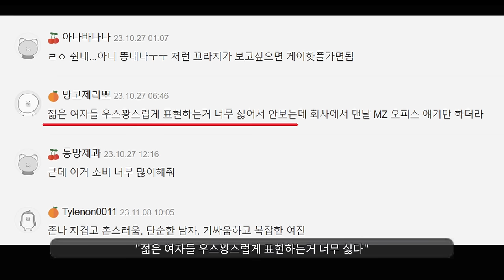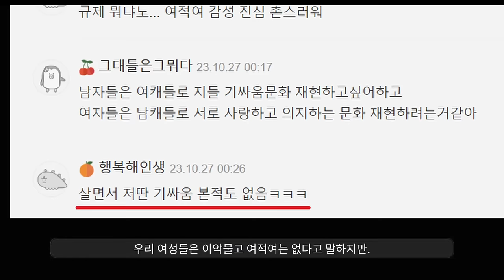SNL 주현영이 욕먹는 이유ㅋㅋ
표현의 자유